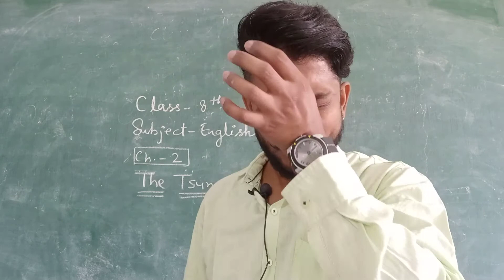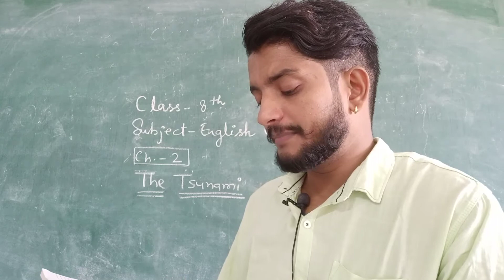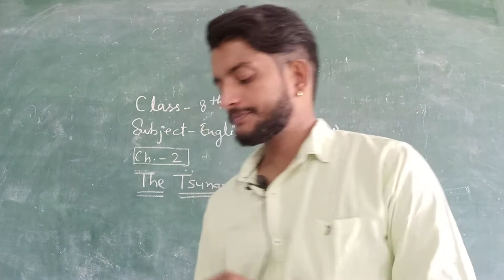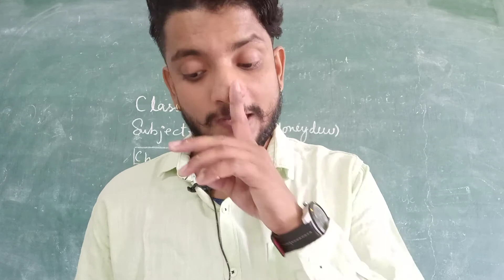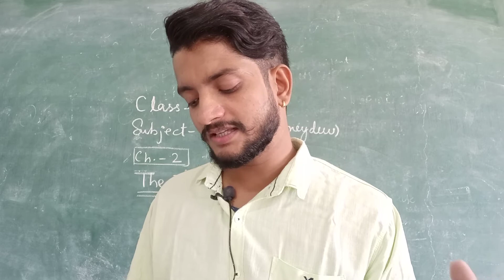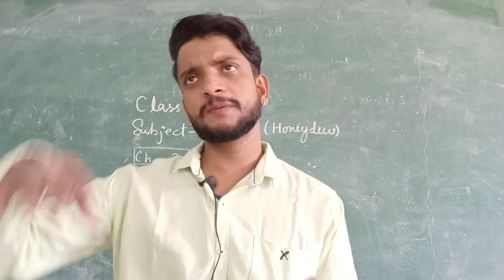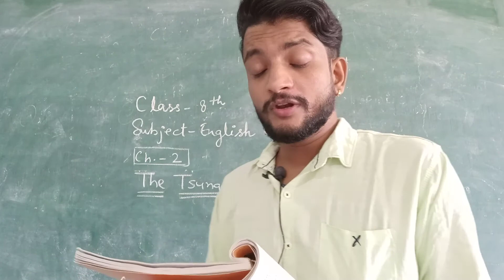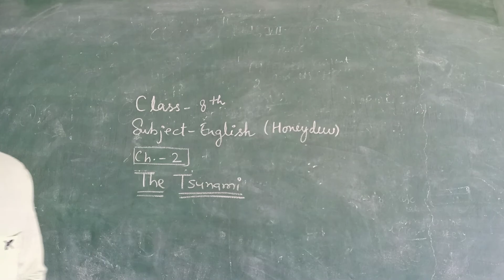RBSE 8th ENGLISH (Honeydew) Ch-2 The Tsunami by SHUKVEER JI SIR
RBSE 8th ENGLISH (Honeydew) Ch-2 The Tsunami by SHUKVEER JI SIR  NEW CPS